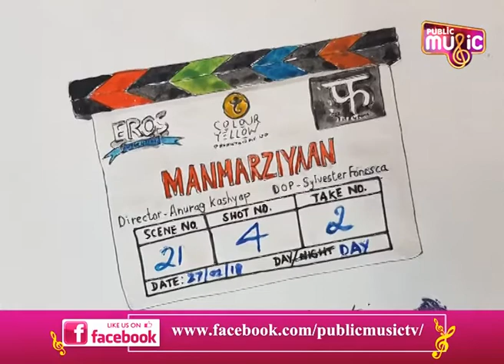Taapsee Pannu In Anurag Kashyap's Supernatural Thriller?